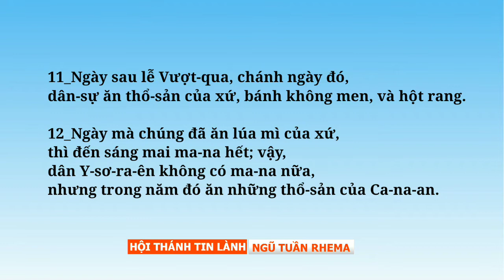CHUẨN BỊ CHIẾM XỨ (P.2) | Mục sư: Huỳnh Lam Bửu - (07.03.2021).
Đề tài phần 2 có tên: LỄ VƯỢT QUA.
Sứ điệp tại Httl Ngũ Tuần Rhema SÀI GÒN.